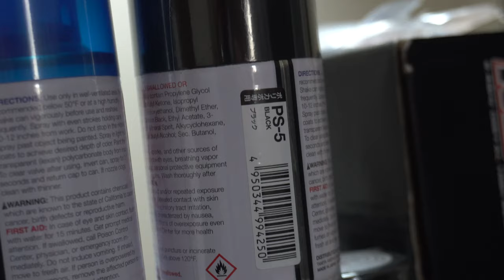UNBOX TAMIYA TT02 YARIS E UPGRADES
No video de hoje vou fazer o unbox do meu novo RC Car, e no próximo video vamos fazer a montagem, se inscreva no canal e ative o sininho para nao perder.
Comente o que achou e curta o video.